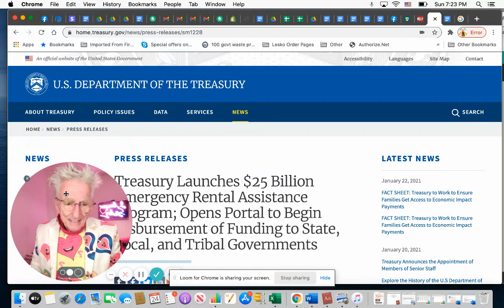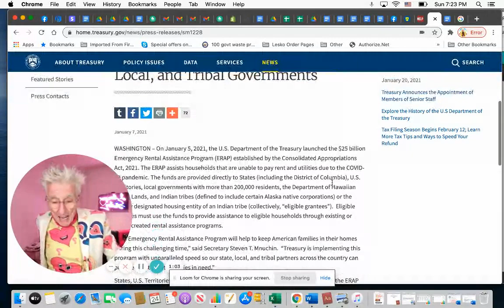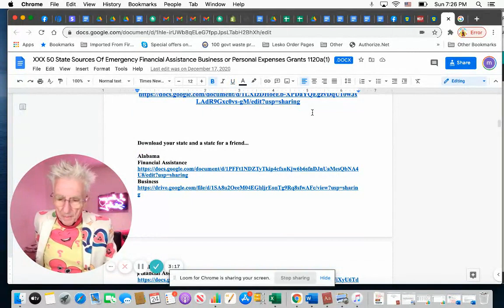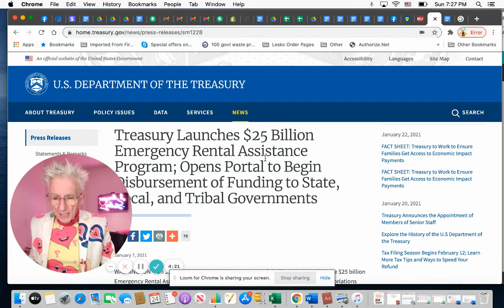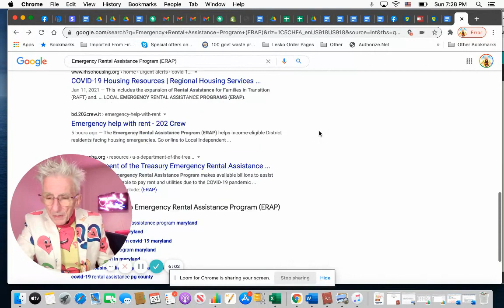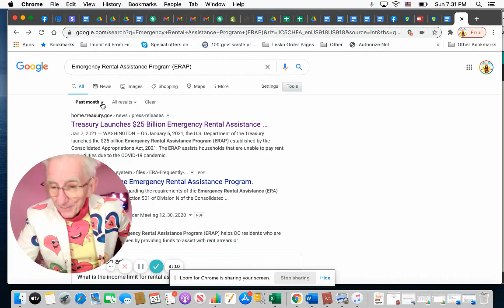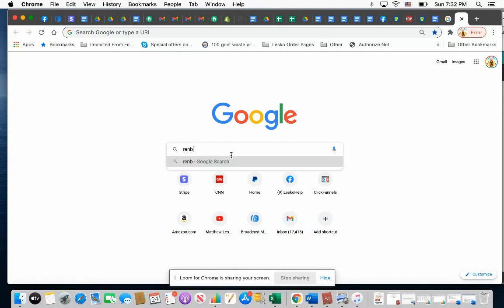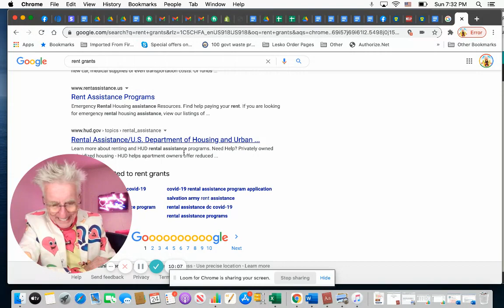These 2 Websites Will Het You First Line To Receive New $20,000 Covid Grant To Pay Rent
US Treasury Press Release Describes Program
List of Offices To Call In Your State To Learn When To Apply To The Program